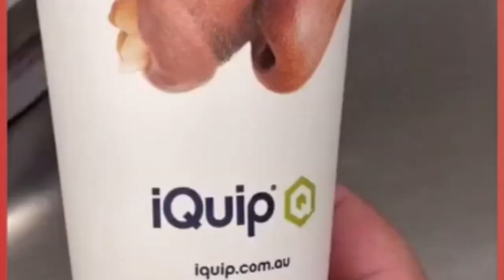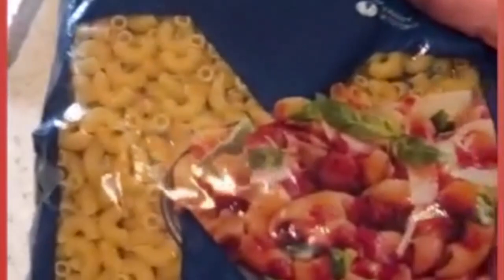Приколы 2021 от Мужского журнала Winner №5